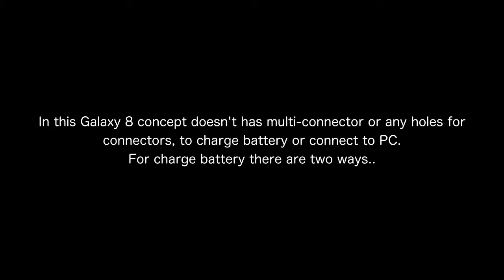Samsung Galaxy 8 2016